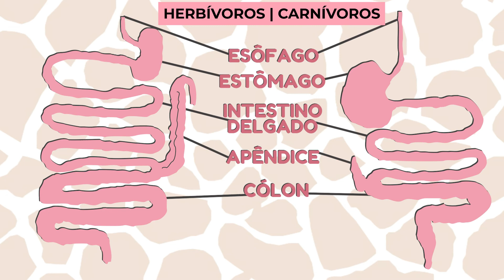VOCÊ SEMPRE ACHOU QUE O PANDA É HERBÍVORO!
Neste vídeo vamos falar sobre os animais herbívoros. Você realmente sabe o que eles comem? Será que todos os animais herbívoros comem as mesmas coisas? Lá vai um spoiler: você sabia que existem vários tipos de ruminantes? Pois é, não é só a famosa vaquinha que rumina não! Ah, e também vamos falar sobre o panda-gigante. Será que ele realmente é herbívoro? Para descobrir assista o vídeo e também aprenda um pouco mais sobre os bichinhos herbívoros!

✔️APOIE O NOSSO CANAL | Ajude-nos a fazer conteúdo de qualidade!

Taca o dedo no LIKE!
Tchau Tchau meu querido ser humano!!!

ANIMAIS & MAIS